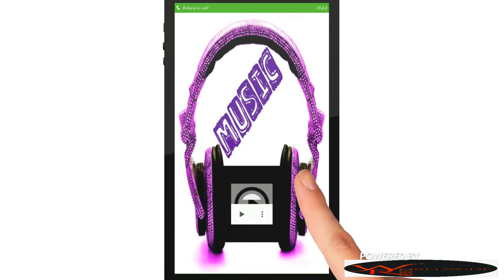Best Phone Music App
New My  Music App  playing Non-Stop music 24*7. Listen to the radio for free with the My Music app on your smartphone, tablet or mobiles.

| Best Music player App for Android 2018 |

Description
“WORLDWIDE ROCKERS”  is a Short movies & album production firm  in India.
If you want to shoot your short movie and albums , “WORLDWIDE ROCKERS” are the best short production firm  in India.
Worldwide Rockers are  expertized to produce  albums and movies in innovative, smartest and coolest way by using unique,special effects  and latest techniques like ‘BOOKEH’ and many more… for below categories:
Musical album
Short promotional ads
Corporate movies
Training movies
Short movies
Educational album
Motivational movies and albums

                                                                                  Please provide  us an opportunity to
                                                                                 serve you in  our artistic and
                                  traditional video shooting.